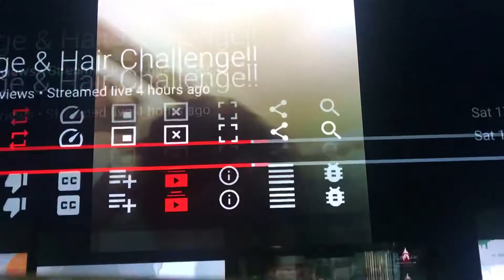Struggly Locs Adrienne Slays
Adrienne spends a whole video showing off her struggling, stressed, frizzy hair and challenges you to show your natural hair and “edges”